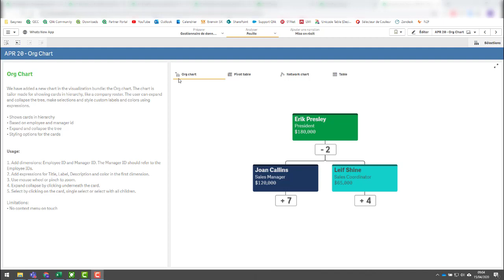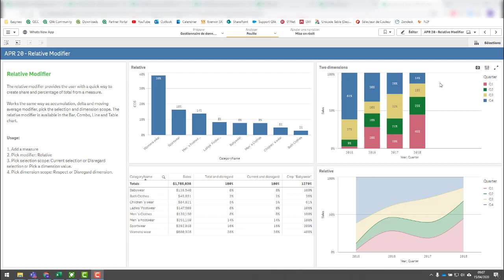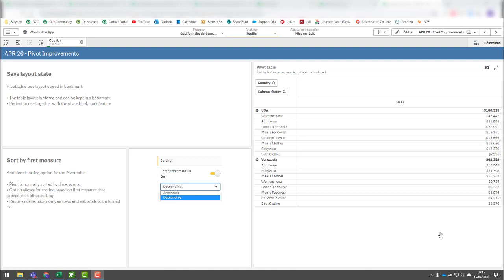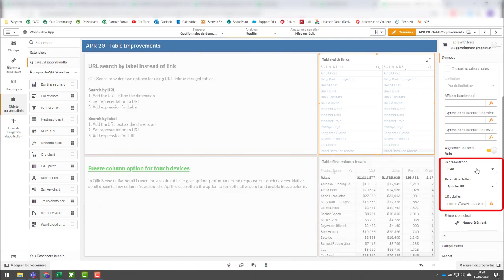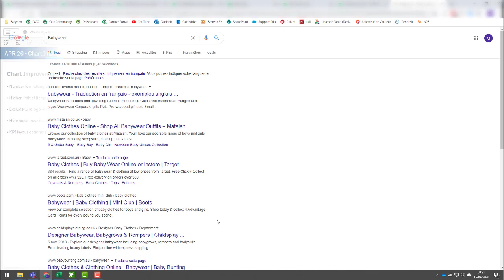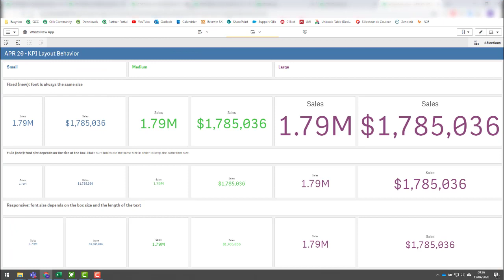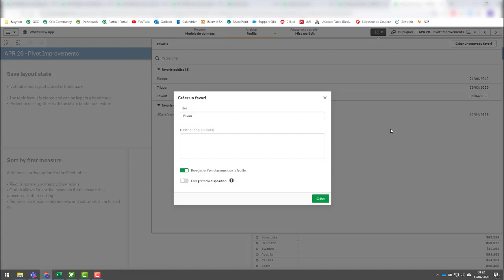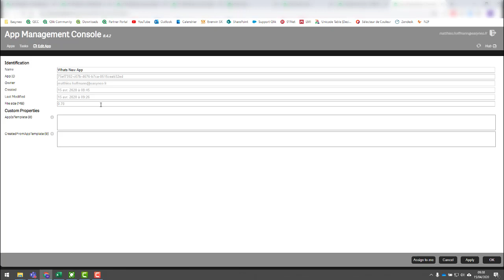Quoi de neuf sur la "April 2020"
Une rapide aperçu des principales nouveautés sur les objets de la version "April 2020"